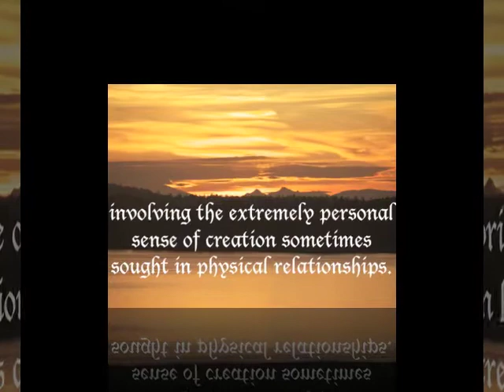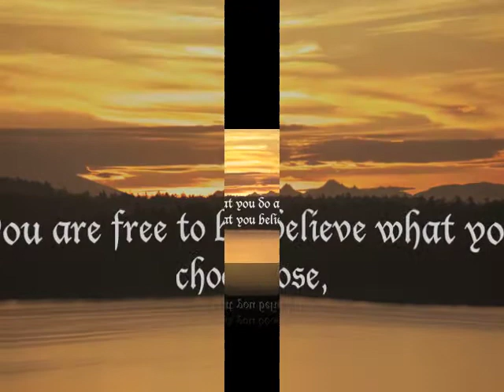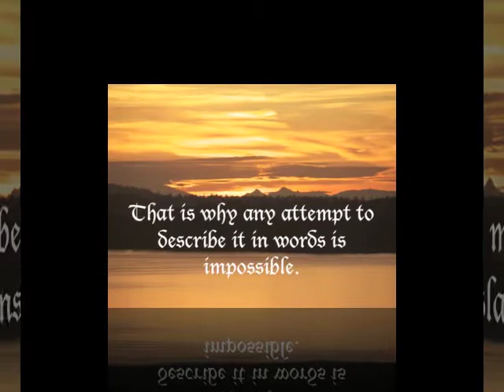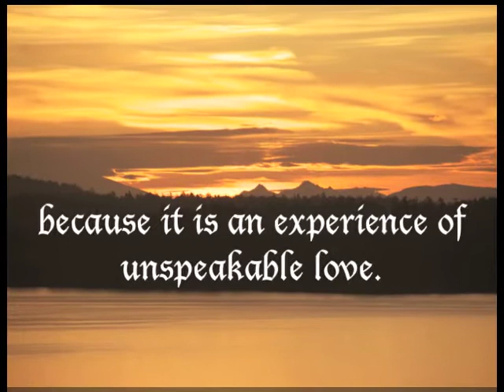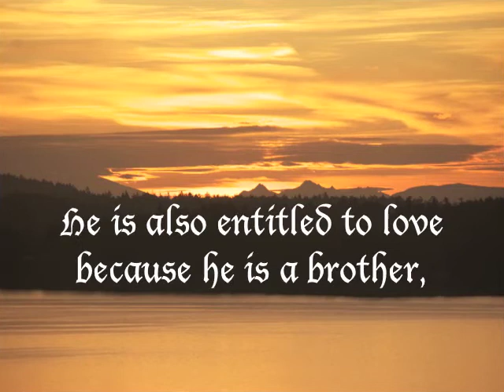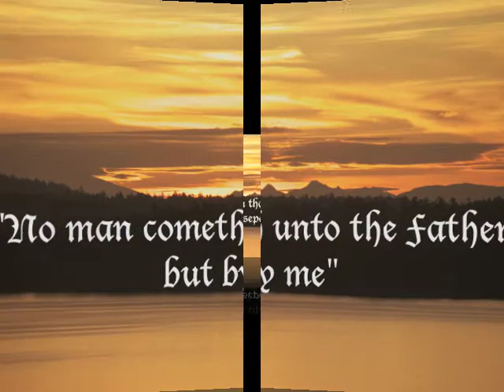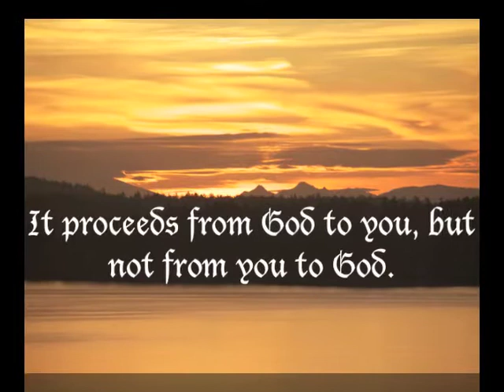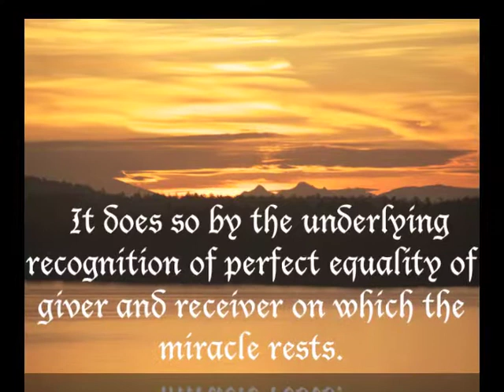Revelation, Time and Miracles